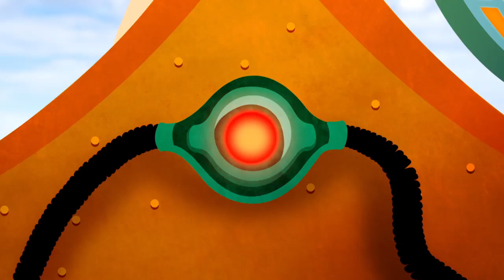The Baron VS Danger Mouse | Disney Arabia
Join the adventures of Danger Mouse, a spy, and his hamster sidekick, Penfold.